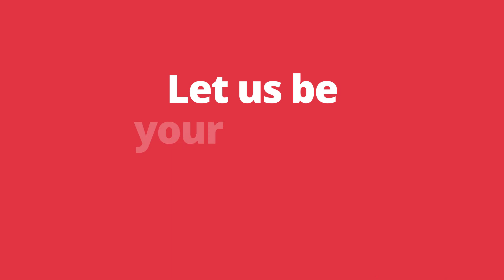Happy Valentine's Day from WSI!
Are we your perfect job match?

Happy Valentine's Day from WSI Recruitment & Staffing ❤️

You know how they say actions speak louder than words? WSI is an award-winning staffing and recruiting firm because we understand the power of a positive and fulfilling workplace. We live and breathe it every day, and love helping others experience it too. Headquartered in Kalamazoo, Michigan, WSI also has offices in Battle Creek, Paw Paw, Grand Rapids, Holland, Metro Detroit, and Sturgis, Michigan, Tipton and Albion, Indiana.